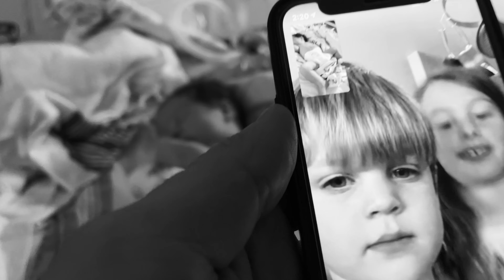Eilot Myrick Birth 2021